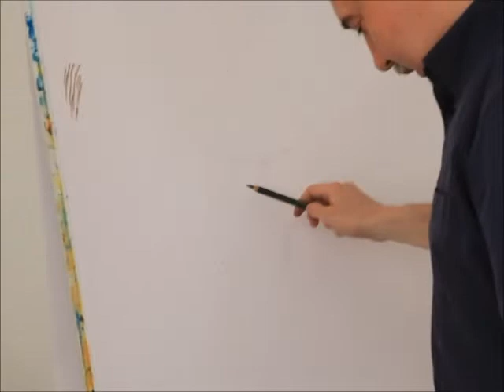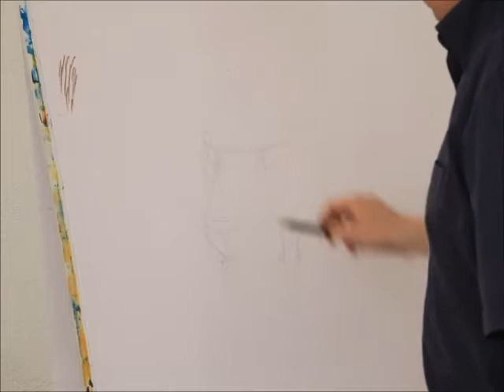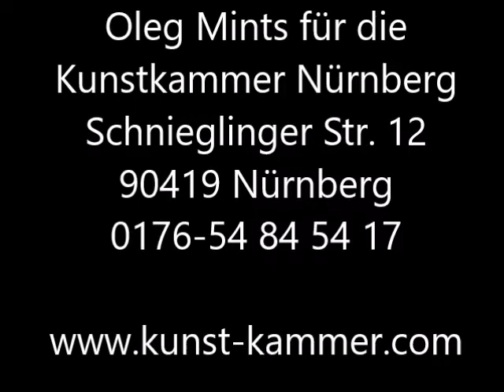Löwe mit Ölpastellkreide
Ölfarbe to go - Picasso und Sennelier haben es möglich gemacht.

Wir zeichnen heute einen realistischen Löwen mit Ölpastellkreiden. mit Gelb-Ocker-Orange Braun, ganz wenig schwarz,weil Schwarz eine Farbe ist, die in der Natur nicht vorkommt, und blau für mehr Tiefe. Viel Spaß beim Zuschauen und nachmalen.
deine Bilder sind toll aber du weißt nicht, wie du sie verkaufen kannst?